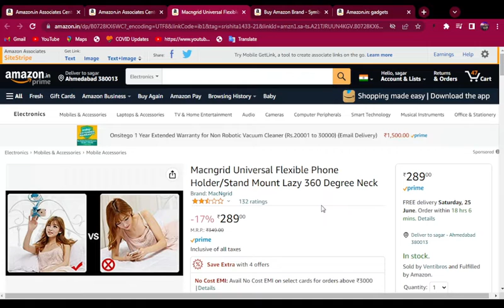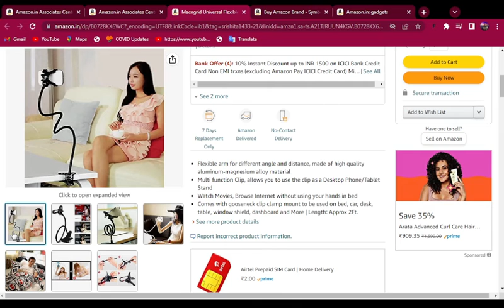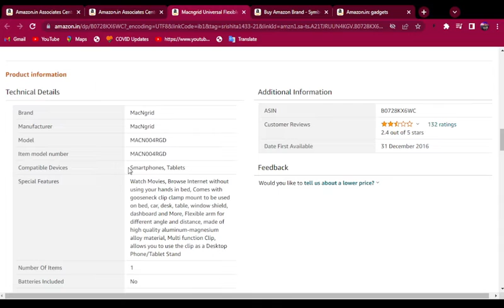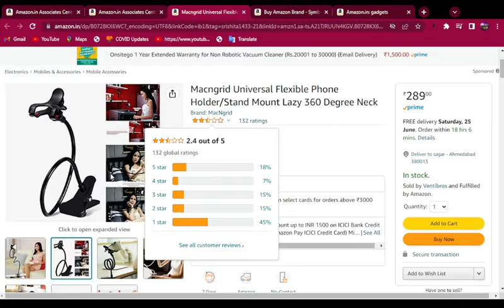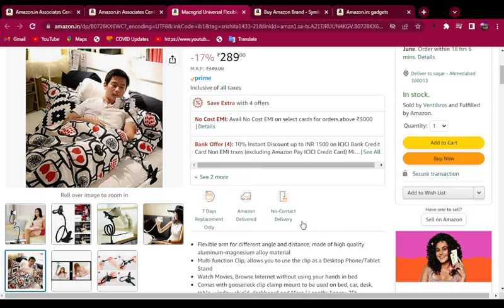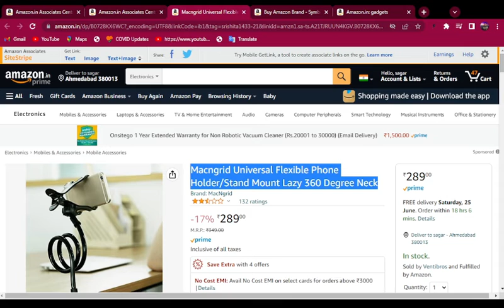Macngrid Universal Flexible Phone Holder/Stand Mount Lazy 360 Degree Neck 21 JUNE 2022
BREAKING NEWS CHANNEL